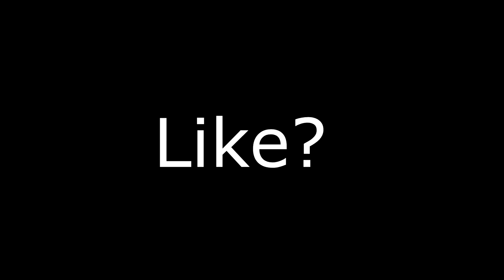So I Switched to Paddles (DualShock 4 Back Button Attachment)...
Don't own copyright to the music!

tetzn vs. neqzy, crilize

If you made it ALL THE WAY DOWN HERE, I LOVE YOU!  ❤